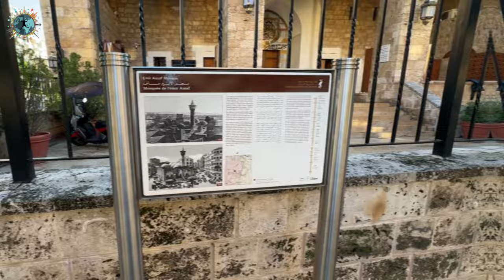Beyrut Gezi Videosu 2024 | Beyrut'a Seyahat Etmek Tehlikeli mi?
Ortadoğu'nun en güzel, tarihi ve kozmopolit şehirlerinden biri olan Beyrut'tan herkese merhabalar ! Lübnan'ın başkentı Beyrut 1990'a kadar yaşanan iç savaş ve 2020 yılındaki Liman felaketin dışında her zaman turistlerin uğrak noktası olmayı başarmış bir şehir. Son zamanlarda Filistin'de yaşanan sorunlar, İsrail'in Lübnan'a yönelik tehditleri devam ederken gittiğim Beyrut'ta bakalım durumlar nasıl? Videoda ayrıca Beyrut'ta konaklama, yeme içme önerileri ve gezilecek tüm yerleri bulabileceksiniz.

00:00 Açılış
00:20 Beyrut Souks
01:20 Beyrut'ta Konaklama
03:15 Pigeon Rocks (Güvercin Kayalıkları)
04:20 Beyrut Ulusal Müzesi
05:40 Lübnan'da Döviz Bozdurma
06:15 Aziz Nikolas Merdivenleri
07:10 Saifi Village
08.05 Baalbek Tapınağı
08:20 Barbar'da Ne Yenir ? Barbar Restoran
09:35 Aziz George Ermeni Kilisesi
10:30 Muhammed Al Amin Camii
11:15 Roma Antik Kenti
12:05 Şehitler Meydanı ve Anıtı
12:30 Beyrut'un Terkedilmiş Binaları
13:10 Hamra Bölgesi
14:10 Sidon Deniz Kalesi
14:30 Swiss Butter Restoran
15:45 Mar Mikhael Caddesi
16:30 Souq El Tayeb
21:05 Zaituna Bay
21:50 Kapanış